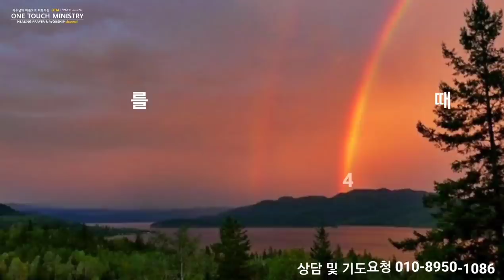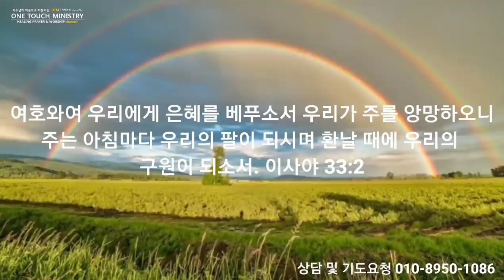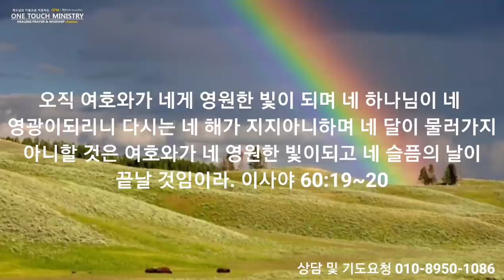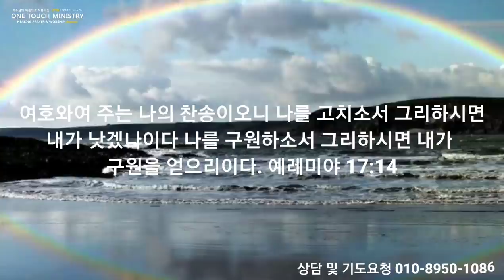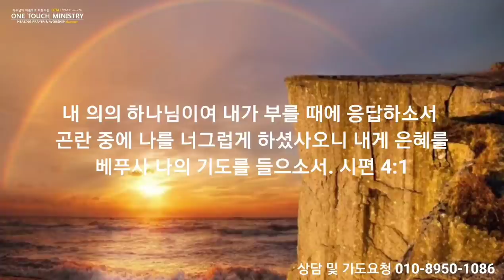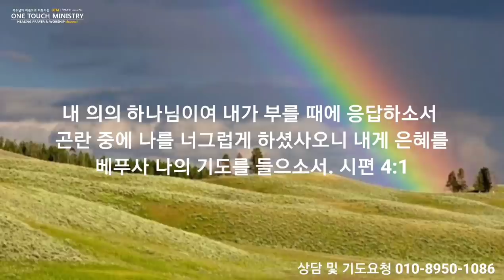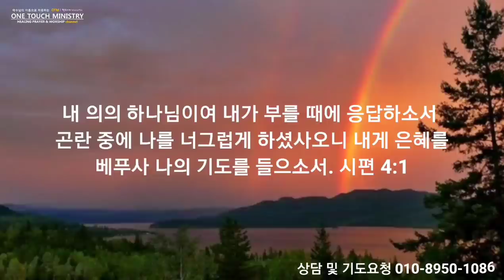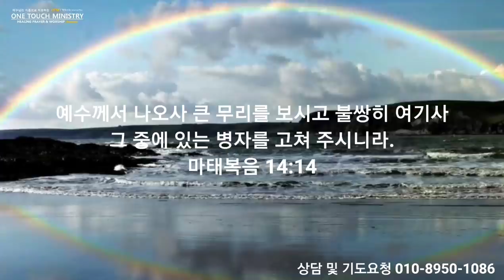기적과 능력의 완치 치유기도 / 원터치 기도 서효원목사